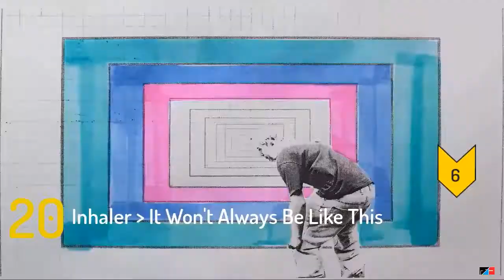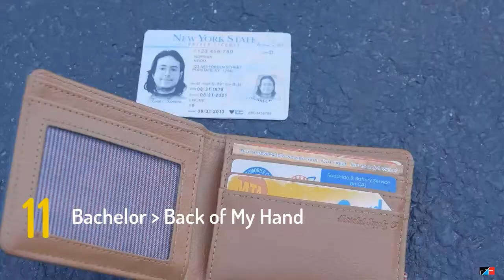Top 20 ► September 10th, 2021